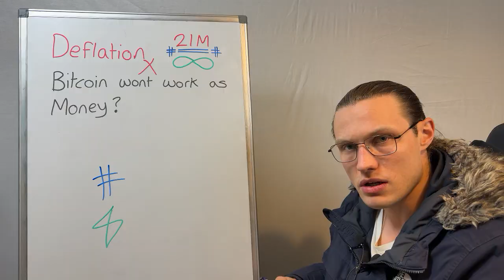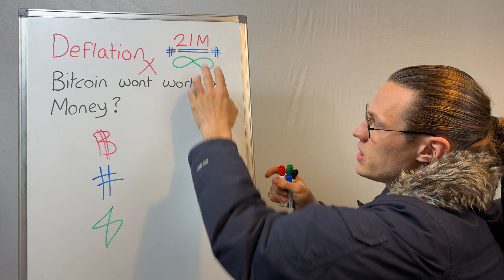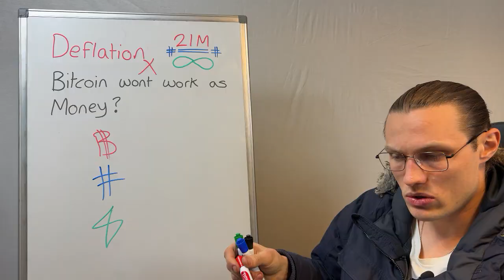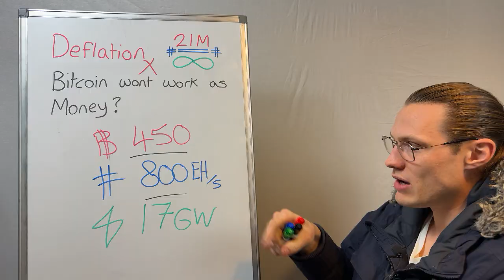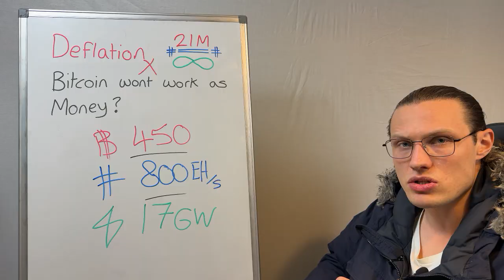Deflation... Why Bitcoin will NOT work?!? | Hashpower Academy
Welcome to Hashpower Academy, where we bust Bitcoin myths. In "Deflation... Why Bitcoin Will NOT Work?!?," we face the deflation scare head-on—and flip it.

What’s Covered:
Inflation theft: Debt money robs savings, boosts producers.

Bitcoin fear: 21M fixed supply—too scarce to work?

The twist: BTC drives energy and compute buildout.

Cheaper energy: Miners flood the grid, costs drop.

Abundance: Hard money + cheap power = more for all.

Compute core: Secures BTC with raw hashpower.

Key Insights:
Inflation builds: Steals from you to grow society.

BTC shifts: Miners incentivized to produce energy, not just coins.

Deflation win: Fixed supply makes energy cheaper over time.

Security bonus: Compute explosion locks down the network.

Why Watch:
See why Bitcoin’s “flaw” is its strength.

Grasp how deflation fuels a richer world.

Join Hashpower Academy to rethink Bitcoin’s deflation—watch now and see it work!